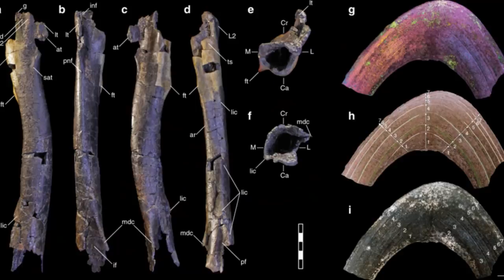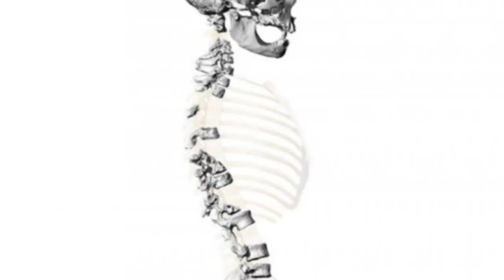Asteroid Landing & Volcanic Extinction - 7 Days of Science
Let's go! Science, science and more science! Asteroid landings, volcanic extinctions, giant bees! We have it all!

Sources:
Wallace’s Giant Bee: